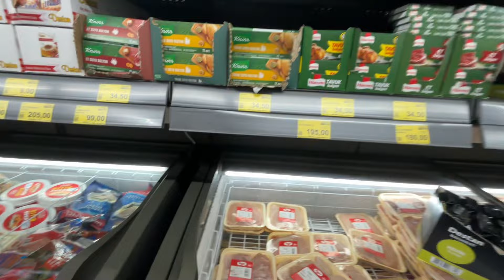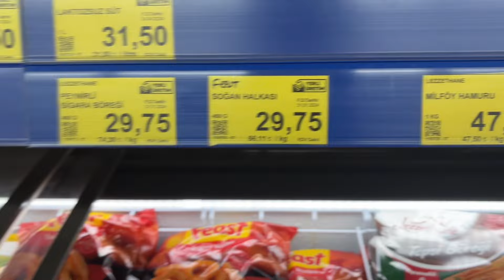İSTANBULDAN NELER ALDIM -Günlük ev vlog